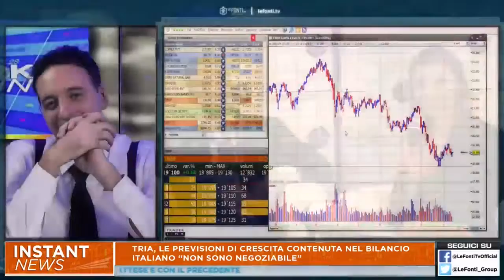19° Convegno ANRA: intervista a Giovanni Teodorani Fabbri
Presso il corner ANRA Media Point, durante il convegno annuale 2018 dell'Associazione, la troupe di Le Fonti ha condotto interviste ai relatori, con collegamenti in diretta. In questo video l'intervista a Giovanni Teodorani Fabbri, General Manager Fater Smart.